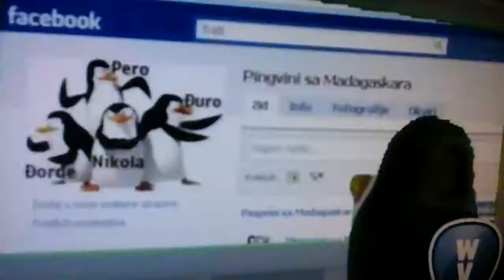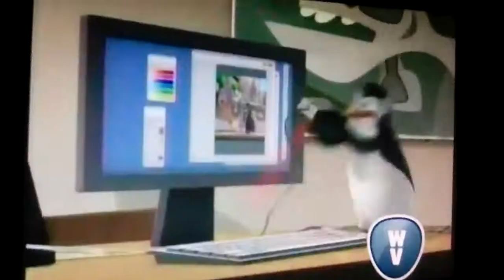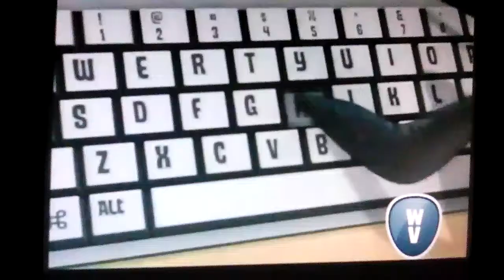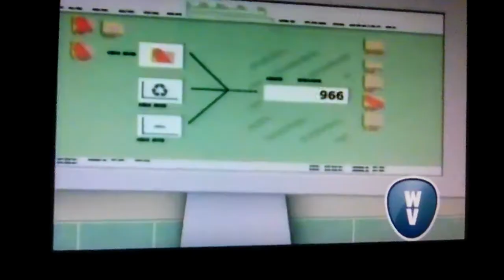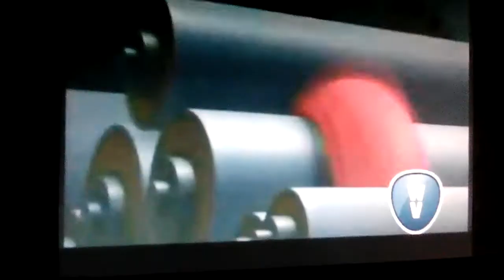Pingvini s Madagascara Uzvracaju Udarac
Ostavite lajk ako vam se svideo klip